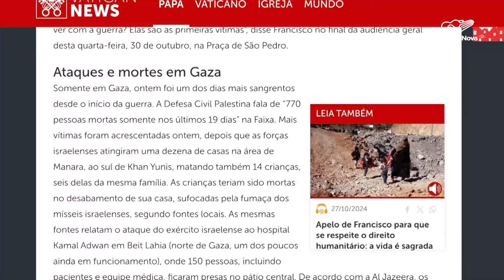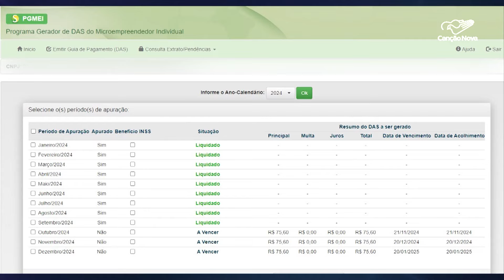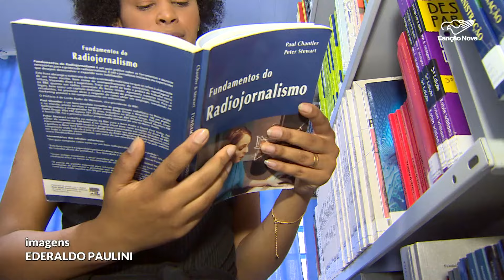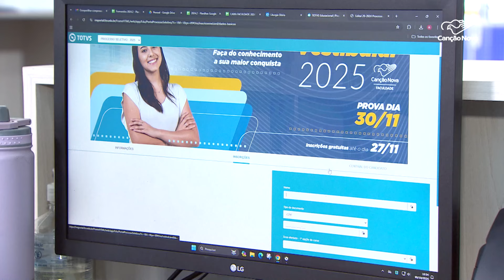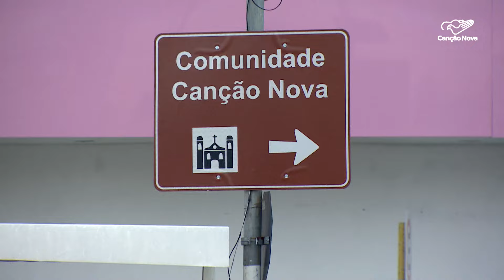Canção Nova Notícias | 30.out.2024